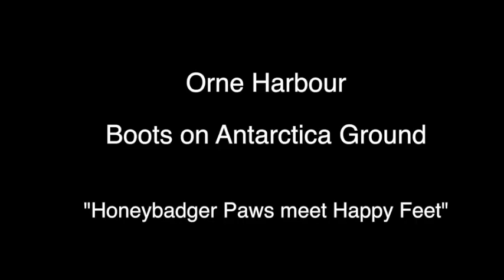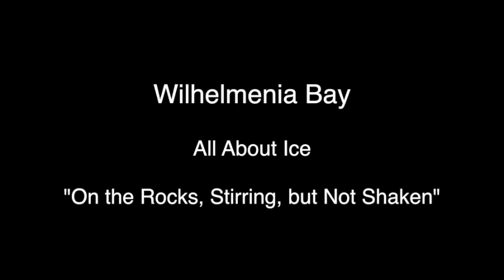Voyage To The Bottom Of The World (Antarctica, South Georgia)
Highlights of a cruise expedition to the Antarctic Peninsula and South Georgia, including time lapse clips of the passages, penguins, elephant & leopard seals, humpbacks, and a wealth of scenery.